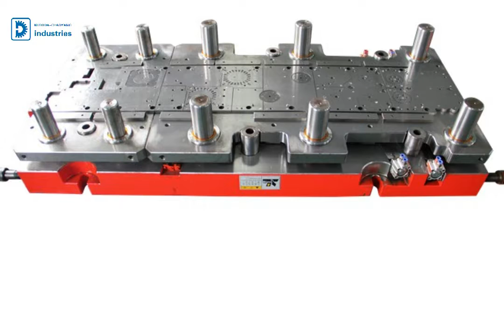progressive die ,progressive mold,electrical appliances progressive mold